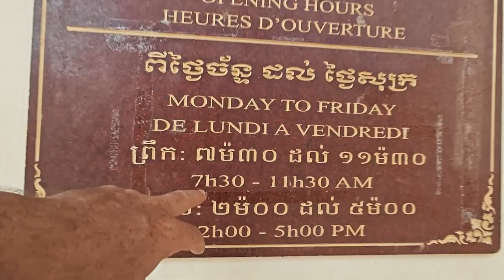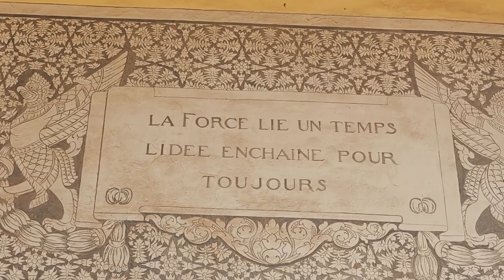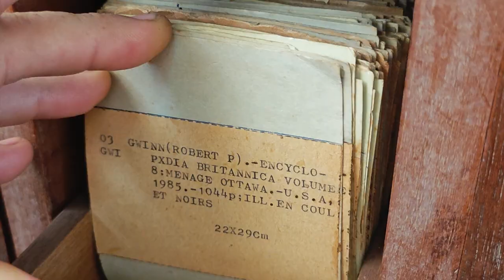National Library in Phnom Penh Cambodia w/ Mister J: Hidden Secrets in French Colonial Time Capsule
Join us on this foray into the mysterious secret chambers of study in the National Library. Phnom Penh Cambodia. also be sure to check out Mister J's award winning feature book documentary, 'BookWars' (Terrific - LA Times) at bookwarsmovie.com | In this episode of the Mister J show: After a ten year delay, Mister J finally gets around to visiting the National Library in Phnom Penh, Cambodia, a notable French colonial architectural Bibliothèque edifice which survived the Khmer Rouge regime.

~~ About the National Library ~~

The National Library of Cambodia was inaugurated by the French colonial administration on 24 December 1924 and it was the first project realized by French architect Louis Chauchon. The library had an initial collection of just 2,879 books, mainly in French. Thereafter it was successively managed by French staff until the appointment of the first Khmer Director, Mr Pach Chhoeun, in 1951.

After independence in 1954 there was a steady growth in Cambodian publishing, which was reflected in the increased number of Khmer language books in the National Library.

Closed down in 1975 during the Khmer Rouge era, the National Library was used for several years as accommodation by members of the Pol Pot regime, who destroyed many of the books. The gardens of the library were used to keep pigs and chickens, and their caretakers lived in the library building. The library's skilled workforce was similarly devastated; of the 40 workers from the pre-Khmer Rouge era, only two returned to work at the library afterward. The fates of most others are unknown.

Since 1980 the National Library has been re-established with the assistance of various overseas governments and agencies. Today the National Library of Cambodia holds some 103,635 copies in various languages (Khmer, French, English, German); special collections comprise 8,327 national documents, including documents published in French between 1925 and 1970, plus some books and documents published in the Khmer language dating from the years 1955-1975.

There is also a special collection of 305 sastra or palm leaf manuscripts, which are available on microfilm. An exhibition of book plates has been created from the library's collection of colonial-era periodicals, magazines and books; this is permanently on view in the Library’s periodicals room.

Managed by the Directorate of Cultural Publications and Reading of the Ministry of Culture and Fine Arts, the National Library is currently staffed by 30 people.